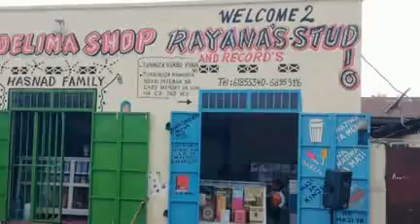sikiliza nasaha nzito kutoka kwa sh Abou bakar misigaro naibu kiongozi wa mahadi kiyange 2023